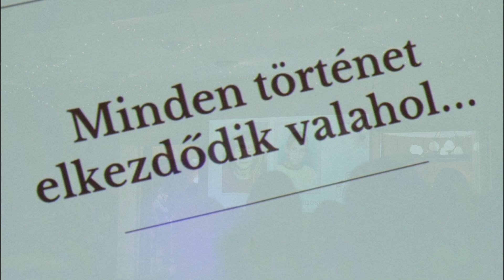Evelin & Ádám Esküvő Slideshow